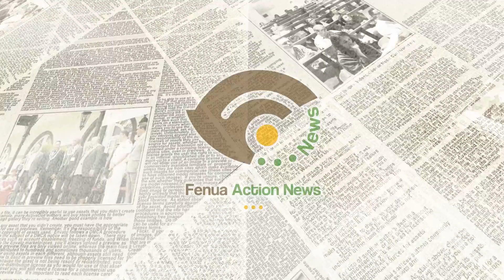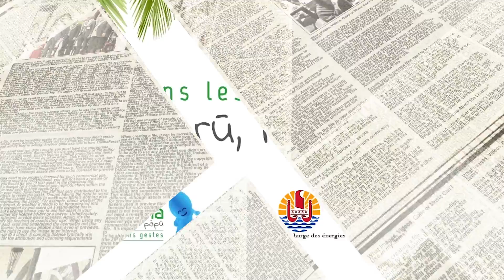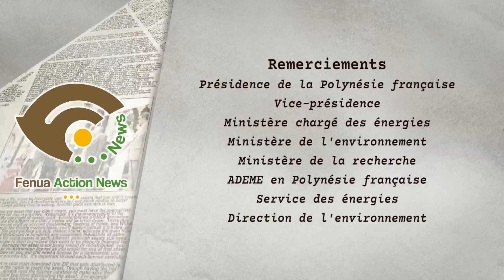Fenua Action News Journal 2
Dans ce numéro de Fenua Action News, comment agir au quotidien pour lutter contre le changement climatique ? Que faire, nous simples citoyens ? Les réponses tout de suite.
Retrouvez-nous tous les dimanches sur TNTV, juste après le journal en français, et sur la page Facebook Fenua Action News